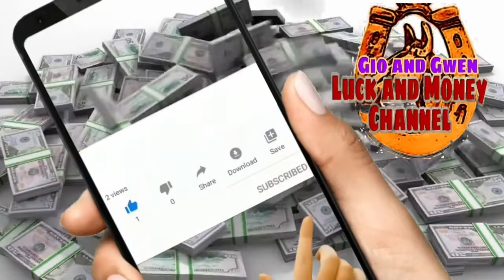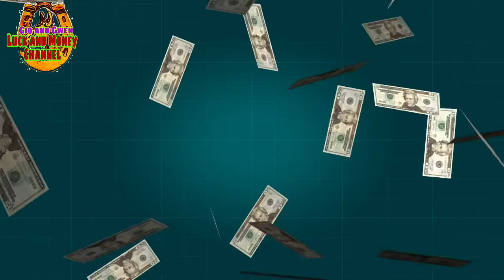ASIN AT ULING ANG GAMITIN MO NGAYONG SEPTEMBER | GIO AND GWEN LUCK AND MONEY CHANNEL